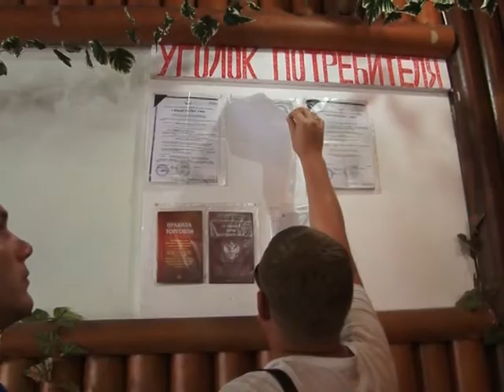Рейдовая группа вновь провела мониторинг торговых точек, реализующих алкоголь.